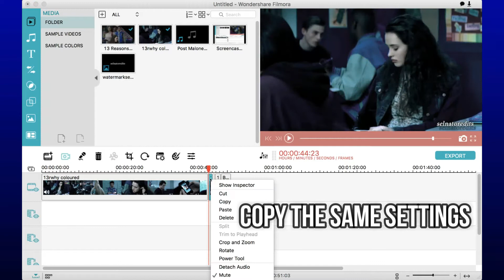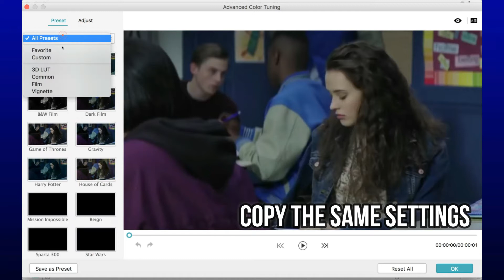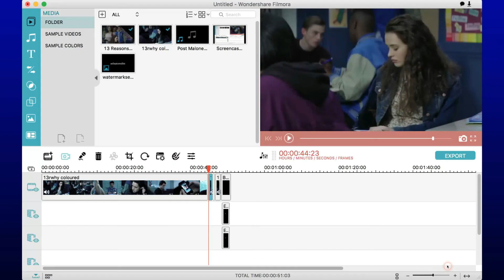ღ 13 ૨εαรσɳร ωɦყ - 𝕣𝕠𝕔𝕜𝕤𝕥𝕒𝕣 ღ Colored&Tutorial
13 Reasons Why - Rockstar
if you use my color please give credit and link to my channel ღ
I OWN THE COLOR IN THE VIDEO!